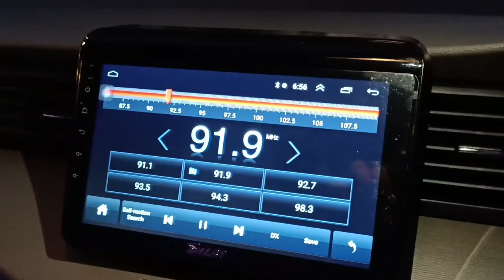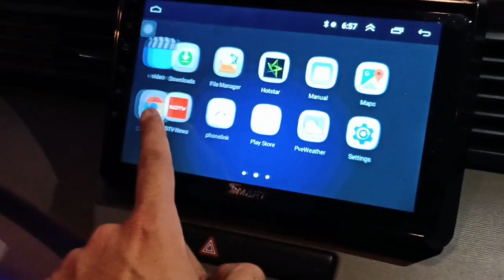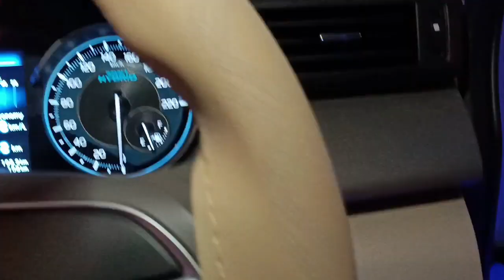Ertiga 2020 Modified|Crabhammer Wheels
Location:Sai auto accessories,Shop no 31,J.K Chambers,Sector 17,Vashi,Navi Mumbai Landmark:Next to Golden punjab hotel
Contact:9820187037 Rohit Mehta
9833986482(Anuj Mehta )